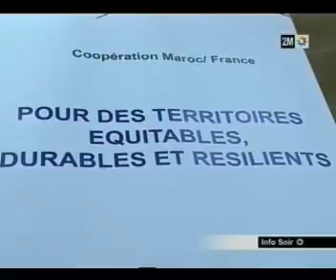Signature d'une convention de coopération dans le domaine de l’Urbanisme entre le Maroc et la France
Rabat, le 26 juillet 2016